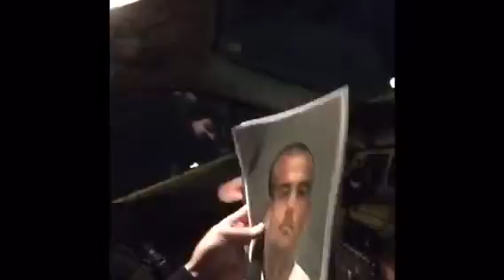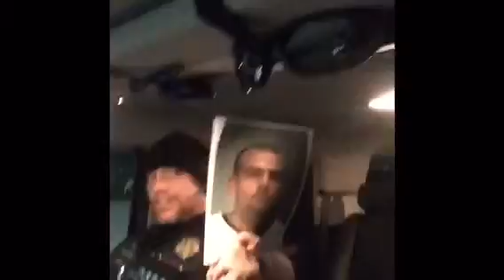Bounty hunting the Jesus Rapper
Arresting Joey at mom's..